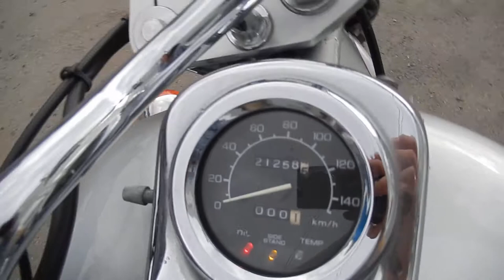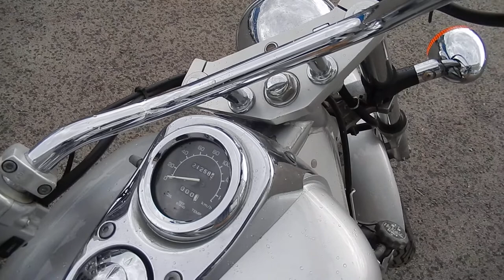No B7449 HONDA MAGNA 250